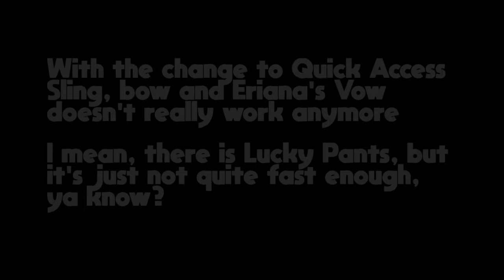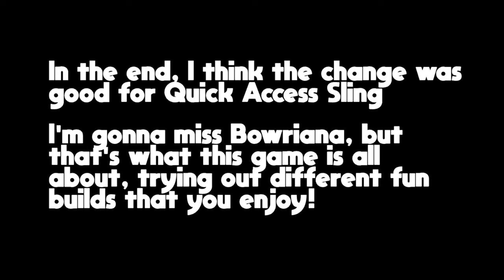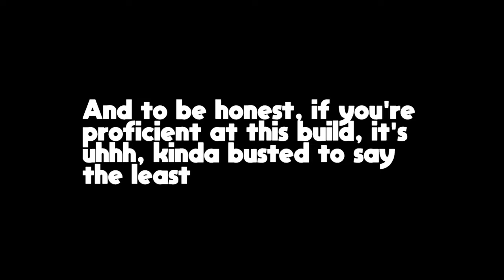In Memory of Bowriana | Destiny 2 Montage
I'll never forget the fun times we had together...